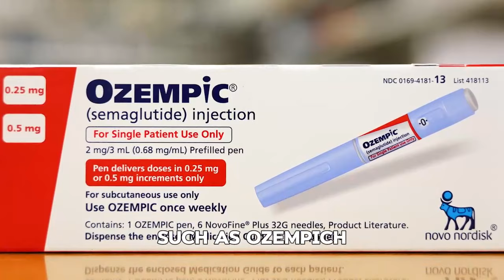Weight Loss Journey: Did Oprah Find the Key to Mental Well-being Through Holistic Health?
Embark on a transformative journey into Oprah Winfrey's holistic health lifestyle in this insightful video. Join us as we delve into the world of holistic health and wellness, guided by Oprah's personal holistic health coach. Explore the profound impact of holistic health on mental well-being and discover the secrets to achieving balance in mind, body, and spirit.

Uncover the power of daily meditation in Oprah's wellness routine and gain valuable insights into the holistic approach to health coaching. This video explores Oprah's dedication to spiritual well-being and mental health, shedding light on her wellness journey and the role holistic health plays in achieving optimal health.

Dive into the latest in celebrity news as we touch upon Oprah Winfrey's weight loss journey, her holistic health practices, and the influence of wellness in her life. Discover the role of Ozempic in her health and wellness routine and be inspired by the transformative impact of embracing holistic health.

Join us for an engaging exploration of the power of holistic health, mental well-being, and spiritual health, all through the lens of Oprah Winfrey's personal wellness journey. This video promises an enlightening look into the intersection of entertainment and holistic well-being.

TIMESTAMPS:
0:29 Oprah Winfrey’s inspirational journey
1:30 Oprah Winfrey holistic health unveiled
2:32 Oprah Winfrey’s daily practice
3:03 Oprah Winfrey’s mental and spiritual health
4:06 Oprah Winfrey path to a healthier and happier life